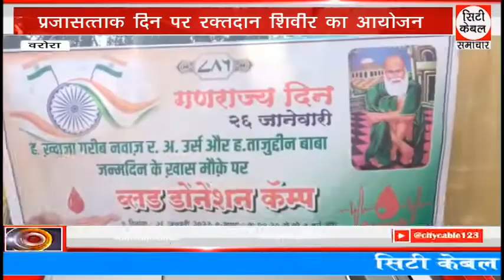प्रजासत्ताक दिन पर रक्तदान शिवीर का आयोजन City Cable Samachar 28.01.2023